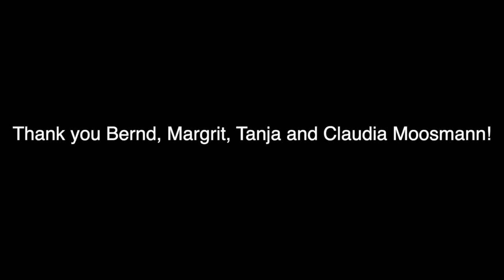New Bassoon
What is it like when a new bassoon gets delivered...